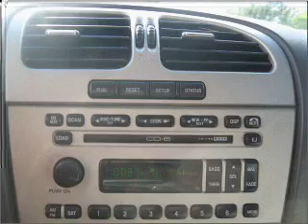2005 Lincoln LS - Tomball TX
Year: 2005
Make: Lincoln
Model: LS
Trim: PKG
Engine: 3.9 liter 8 cylinder 32 valve
Transmission: 5-Speed Automatic
Color: Light French Silk Metallic
Mileage: 62660
Address:
22702 Hwy 249